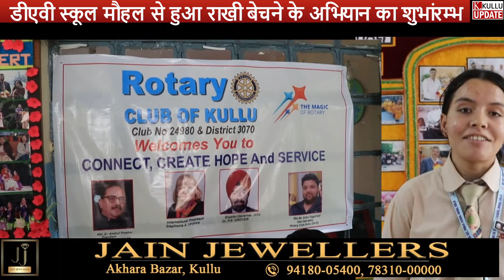दिव्यांग बच्चों के द्वारा तैयार की गई राखियाँ,डीएवी स्कूल मौहल के छात्रों ने खूब खरीदी